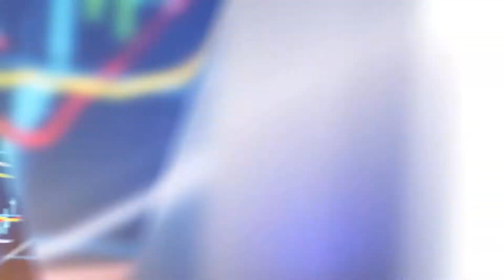Direct Booking for Your Airbnb Business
🥇To learn more about short-term rentals and the full opportunity behind it, click here to attend a FREE training with me

✪✪✪✪✪ What I use to manage the calendar and other distribution channels

✪✪✪✪✪How to build business credit for leases and get capital for furniture, fixtures, and equipment

✪✪✪✪✪ Best Sheets on the Planet (and you get a discount when using this link, discount applied at last page of checkout)

SEND ME STUFF:
J. Massey
CashflowDiary.com
27472 Portola Parkway #205-321
Foothill Ranch, CA
92610